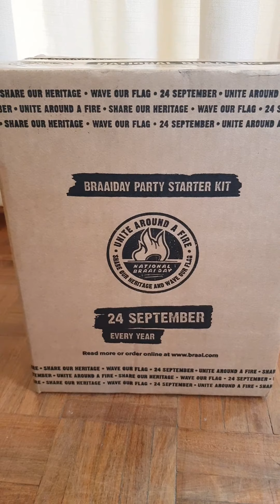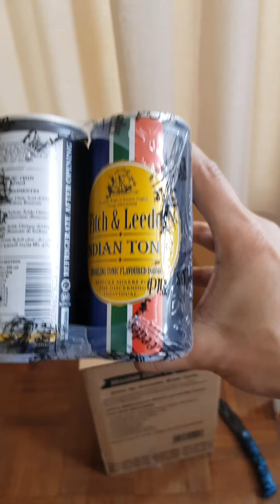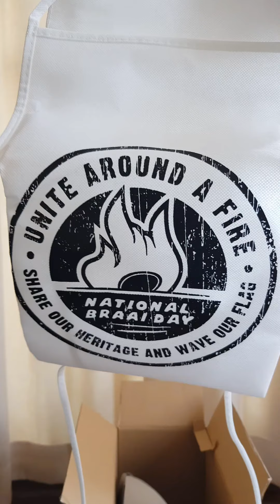Fitch & Leedes Celebrates SA Heritage Day With Ltd Edition Indian Tonic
Received this mystery package from the @FitchLeedes FitchandLeedesexplore, and ProudlySouthAfrican to celebrate the National Heritage Day by having a BraaiDay with family and friends!